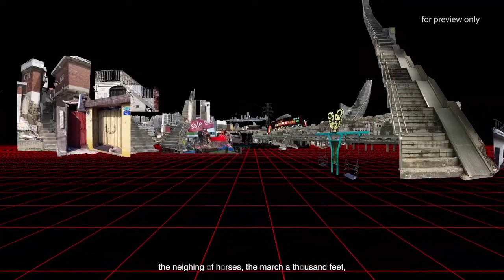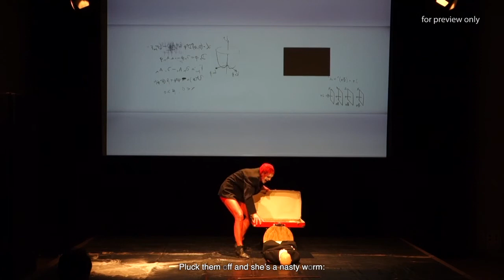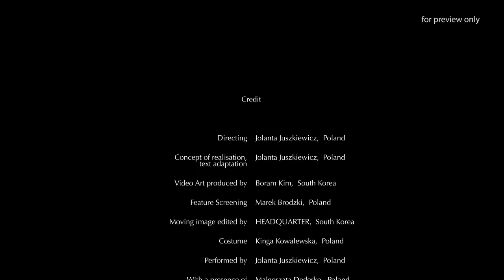FAUST_XXI (Show Reel)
Teatr Kropka Theatre, nagranie archiwalne, spektakl powstał na podstawie Fausta J. W. von Goethe. Tłumaczenie Adam Pomorski. Adaptacja, Reżyseria i Wykonanie Jolanta Juszkiewicz, Animacja digital Borahm Kim (Korea Południowa), Film Marek Brodzki
An archive recording of an experimental work reel based on The Faust by J. W. von Goethe. Adapted, directed and performed by Jolanta Juszkiewicz, Digital animation created by Borahm Kim, Filmed by Marek Brodzki